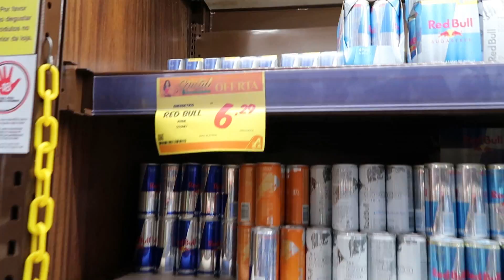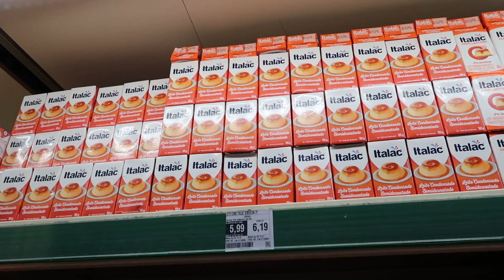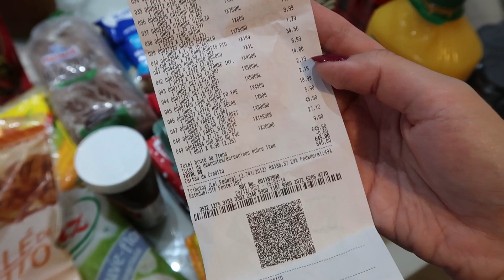COMPRAS MERCADO | valor, organizando geladeira & despensa | Carine Reis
Sejam vindos ao meu canal ❤